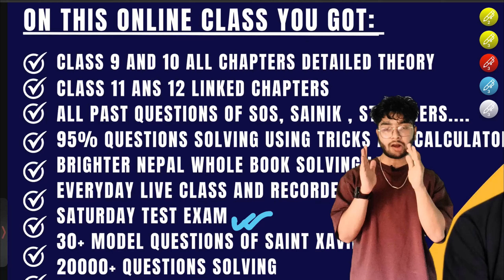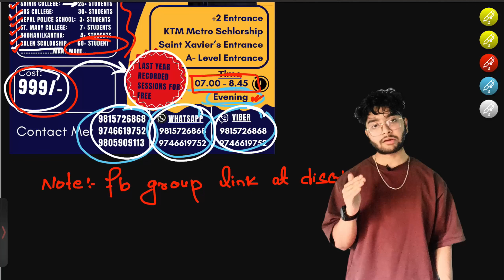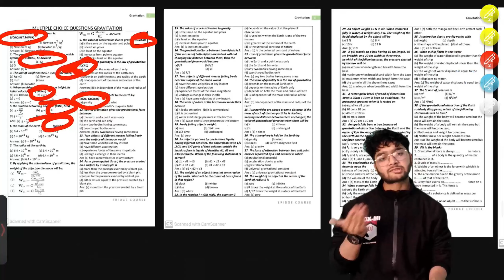How I Cracked Saint Xavier's and SOS college By Nirajan Dwariya.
Order Our Bridge Course Book Just at
799/- [ Inside valley ]
849/- [ Outside Valley ]

join our bridge course preparation just at 999/-
to join

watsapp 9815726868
global bank    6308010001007 (sakuntala kumari das)
nepal bakn limited 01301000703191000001 (BHARAT PD DAS)
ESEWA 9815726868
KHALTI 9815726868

NOTE :- KEEP THE NAME IN REMARKS

1ST YEAR IT STUDENT AT ISLINGTON COLLEGE.